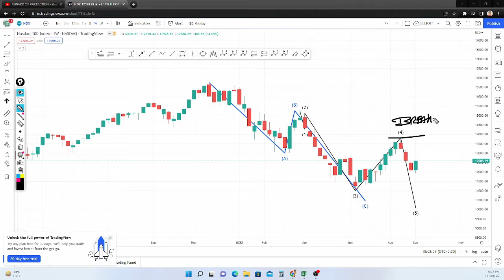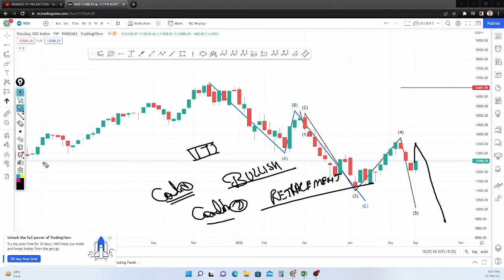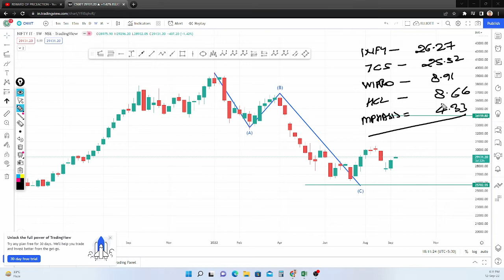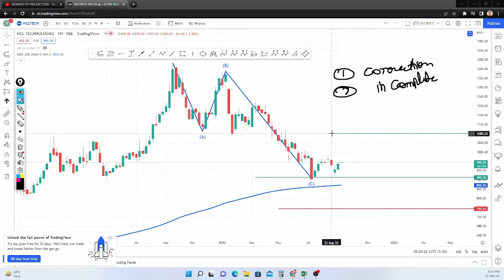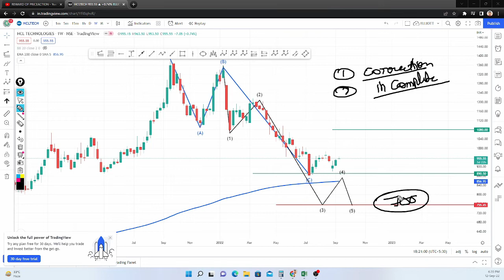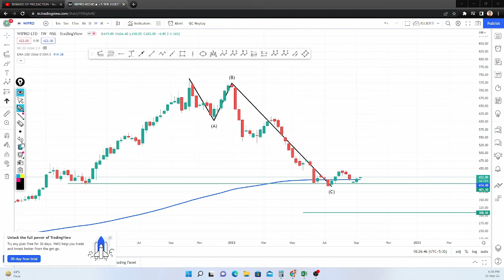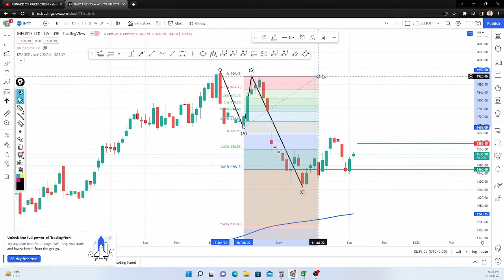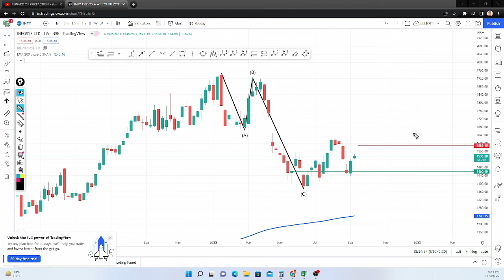BEST IT SECTOR STOCK FOR INVESTMENT || LONG TERM INVESTMENT || SHORT TERM INVESTMENT || 12 SEP 2022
Dow jones | Nifty | Banknifty Elliott wave Weekly Analysis

To open demat account free